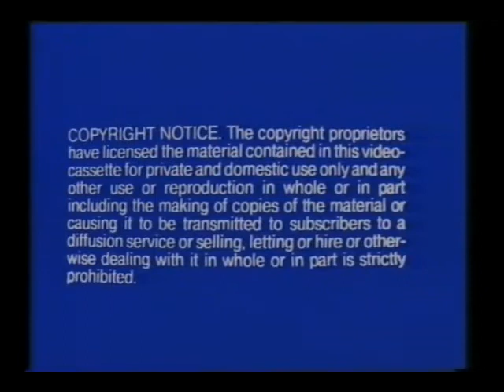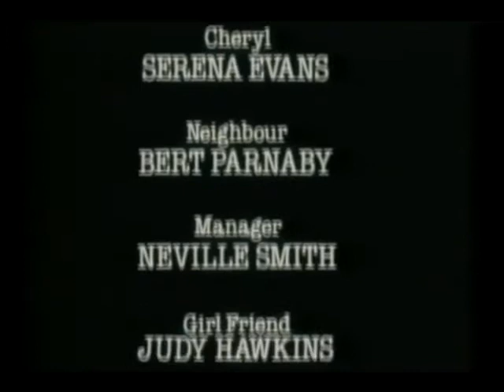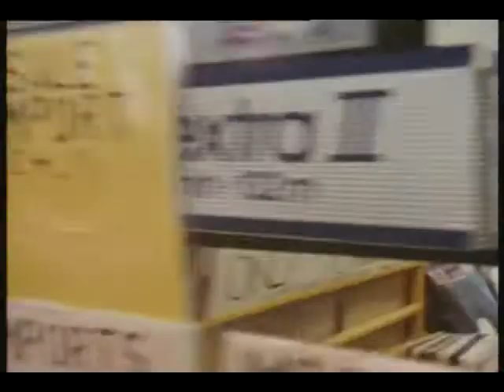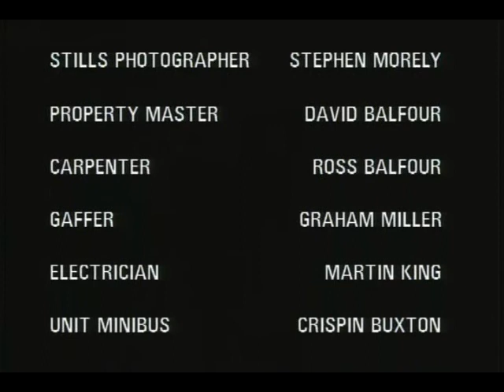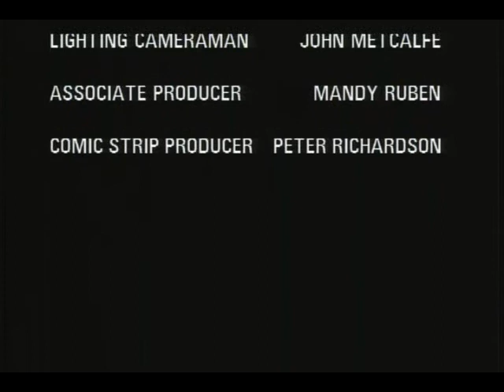BaadNews - All....Copyright strike is bad news for the Kids ☹️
31.27 for next one🤔